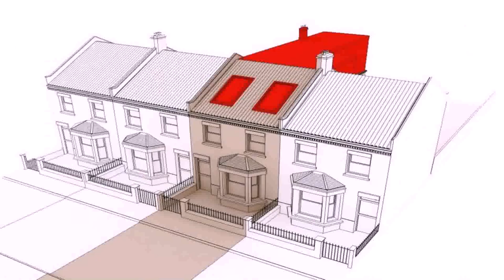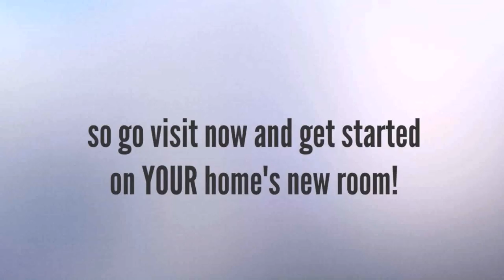Cost Of Loft Conversion With Velux - Gif Maker DaddyGif.com (see description)